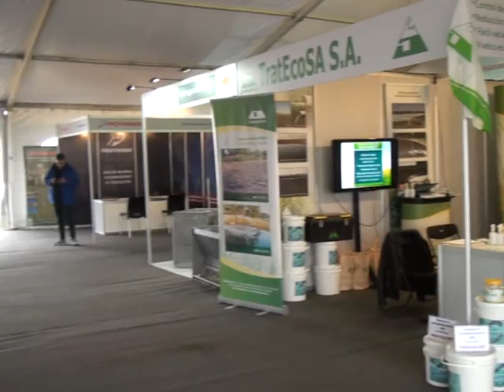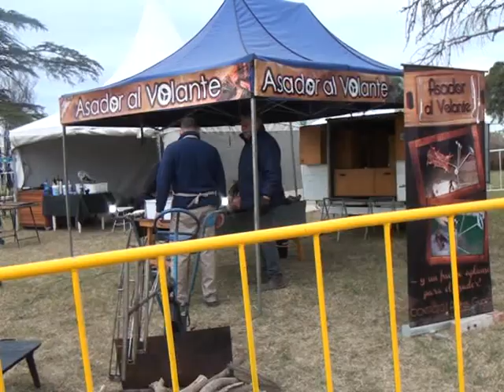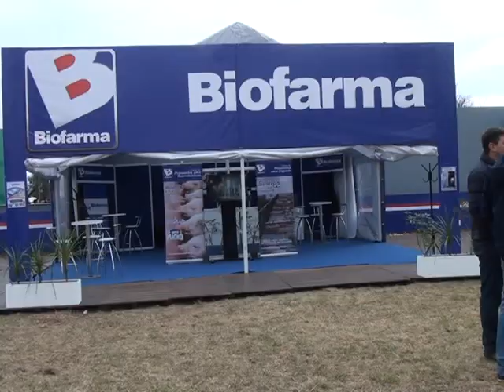Marcos Juárez: Se llevó a cabo con gran éxito Fericerdo 2023